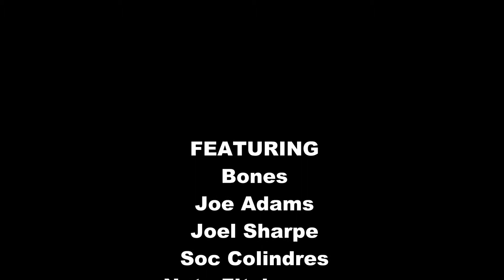PNF Boogaloo -The Directors's Cut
You will embark on an adventure with a few misguided FU students as they attempt to earn their doctoral degree in PT but before we can do this we will have to overcome obstacles that will forever define our lives as we know it. We will explore the PNF patterns to overcome evildoers and to advance to the next level. Buckle up and grab your popcorn.